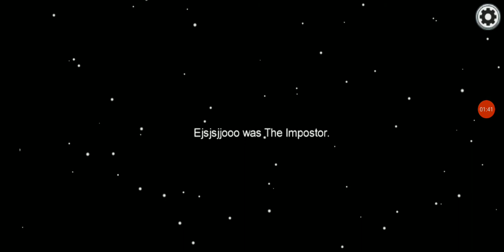Four membered game is the easiest game in among us😂